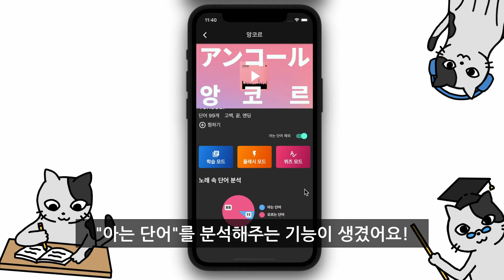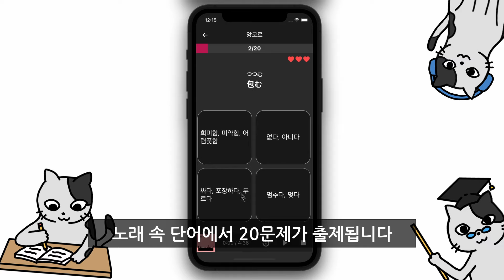노래로 일본어 공부하는😎 한본냥 앱 3.0 버전 소개⭐️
「한본냥의 일본어 세카이」 앱은 마이니치 마이니치 업데-토 되고 있다냥!.!

✔️ 아는 단어 분석 및 노래 추천 기능
✔️ 한본냥 유튜브 영상 보기
✔️ 노래에 나오는 단어 공부하기(학습 모드)
✔️ 단어를 외웠는지 스스로 체크하기(플래시 모드)
✔️ 단어로 퀴즈 보기(퀴즈 모드)
✔️ 매일매일 공부한 기록 보기
✔️ 히라가나/카타카나 읽는 방법
✔️ 기초 일본어 문법 자료들

앞으로도 민나의 즐거운 일본어 공부를 위해 업데이트는 계속된다냥!.!
와타시랑 잇쇼니 공부하자냥!.!😊😆🥰